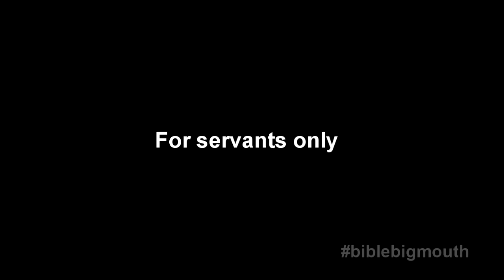John 3:16 "God loves the world?" - The Bible Big Mouth Monologues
The Mirage Network home of the Unapologetic Rob & Bible Big Mouth Live Call in show, is a unique perspective in the "WOKE" genre of biblical examination. Our programming is of an investigative non-Christian, non-denominational scope. We are the first of our kind!